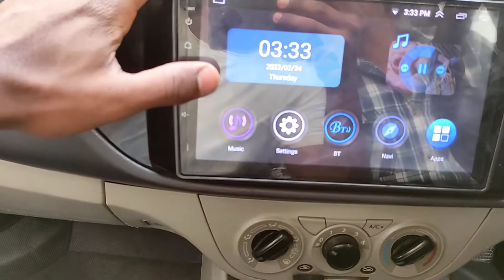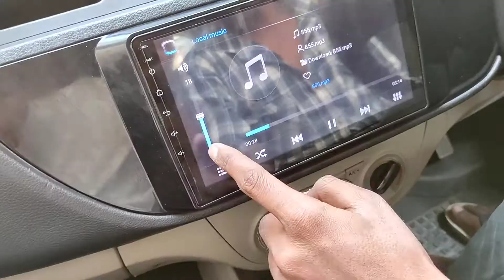Alto k10( 2016+17 )Model just in 2 lakh 35000 only😱😱😱 on public demand cng/petrol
This is Alto k 10
 Fuel type :CNG/Petrol
For more in contact :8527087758